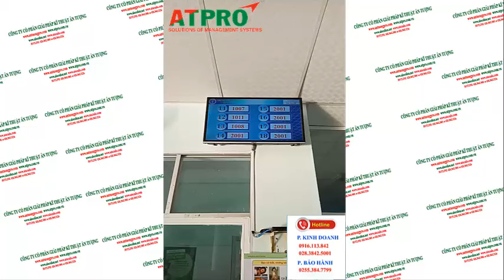PHẦN MỀM GỌI SỐ THỨ TỰ - ATPro Corp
Phần mềm gọi số thứ tự được lập trình bởi đội ngũ kĩ sư bộ phận ATSCADA Lab thuộc ATPro Corp.
Địa chỉ: 60 Đường Số 1, P. Tân Thành, Q, Tân Phú, Tp. HCM